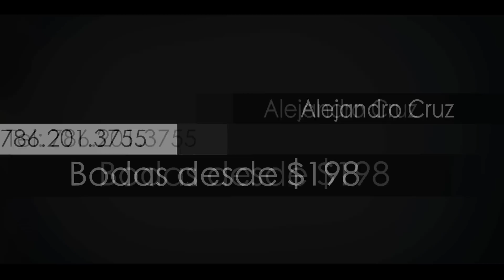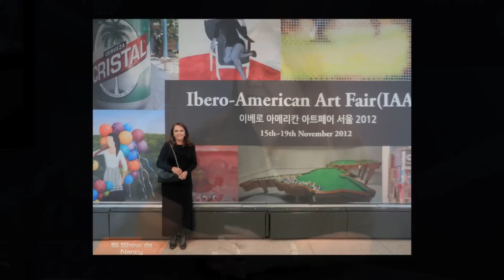El Show de Nancy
El Show de Nancy Restrepo